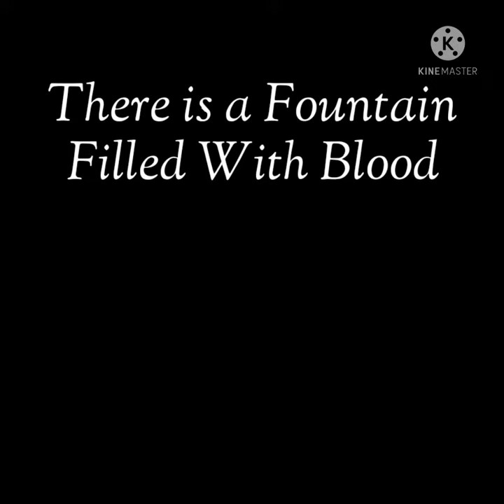(In the Closet) There is a Fountain Filled With Blood (organ)